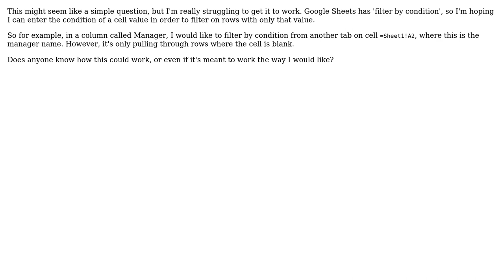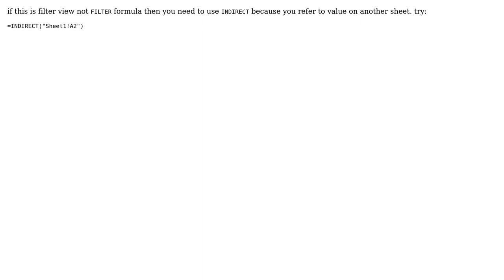In Google Sheets, how do I filter based on the value of another cell?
With thanks & praise to God, and with thanks to the many people who have made this project possible! You are responsible for your own actions.